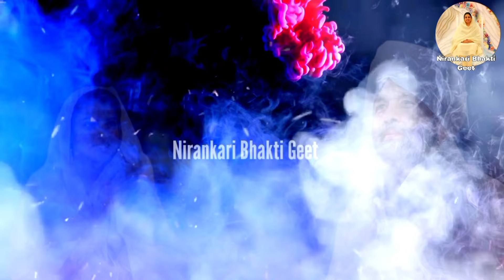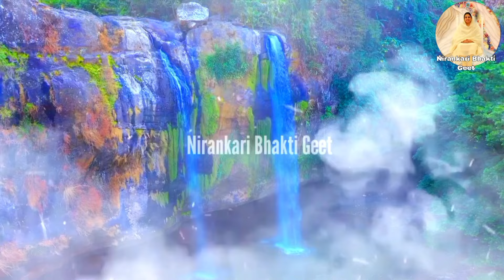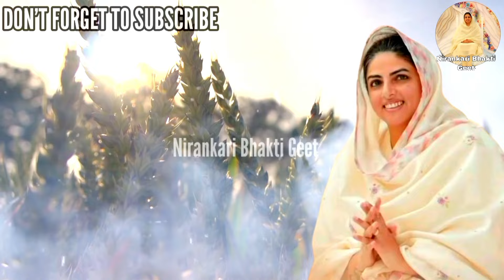तेरियां अदावा मैनु मोह लेया || Nirankari Bhajan || Devotional Music || Soulful Music || Spiritual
तेरियां अदावा मैनु मोह लेया || Nirankari Bhajan || Devotional Music || Soulful Music || Spiritual Song
"तेरियां अदावा मैनु मोह लेया" यह भजन ईश्वर की अद्भुत लीलाओं और उनकी असीम कृपा को समर्पित है। यह गीत मन को ईश्वर की महिमा में डूबने और उनकी दिव्यता को अनुभव करने के लिए प्रेरित करता है। इसे सुनें और अपनी आत्मा को शांति और आनंद से भरें।